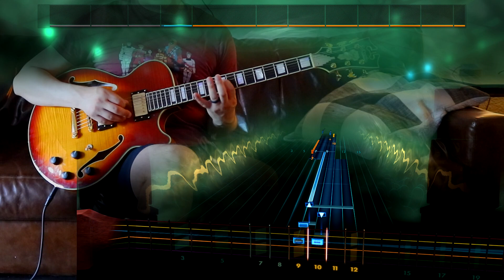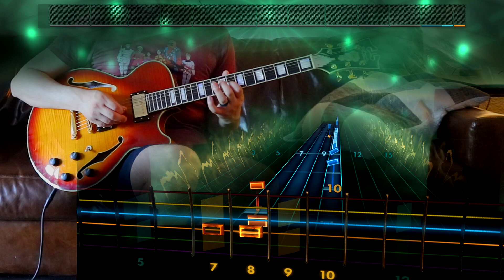Rocksmith Remastered - CDLC - CSGuitar89 "Good Egg Galaxy"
Anyone else weirdly excited yet somewhat disappointed by the 35th Mario Anniversary bundle? Sure we all have our ridiculous expectations and I'll be playing it today but still... Thanks Covid! Also, the guy who charts these and his tones make me lol